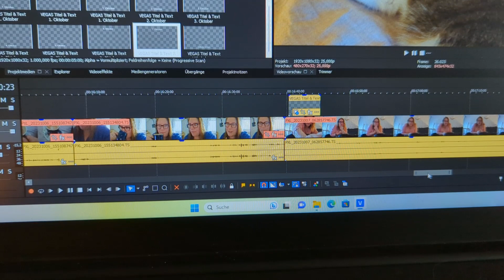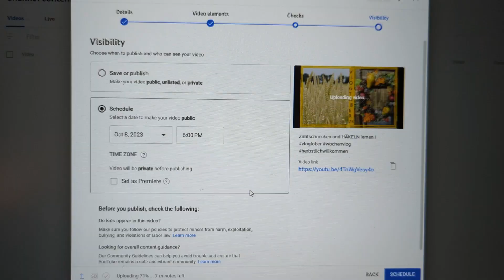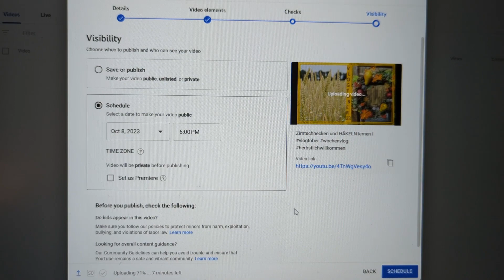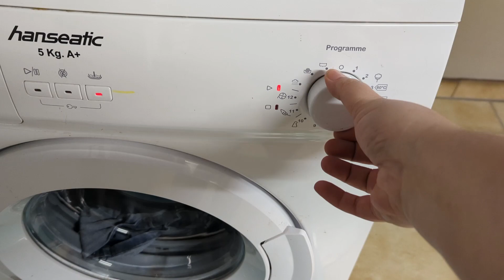Das Video mit dem wilden SCHNITT und Eigenleben I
Guten Tag!

Dieses Video hat mich alle Nerven gekostet, die es nur so geben kann. Es haben sich Clips verschoben, Sound hat ein Eigenleben entwickelt, Schriftarten tun nicht was sie sollen.

Tja, dieses Spektrum an Tohuwabohu bekommt ihr heute zu sehen.
Und Buntspechte.
Und Katzen.
Und Häkelstunden.
Und vielleicht auch Advenstkalendergeschichten.

Viel Spaß mit dem Video - wie auch immer es jetzt aussehen mag. :-(